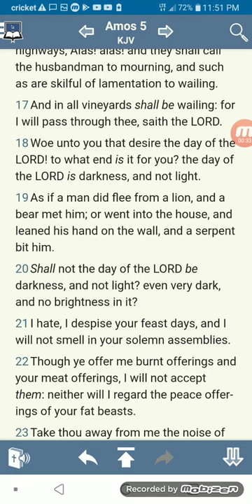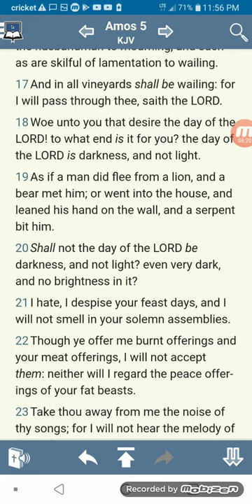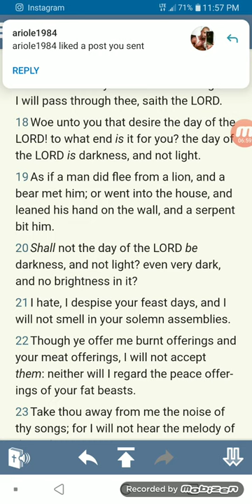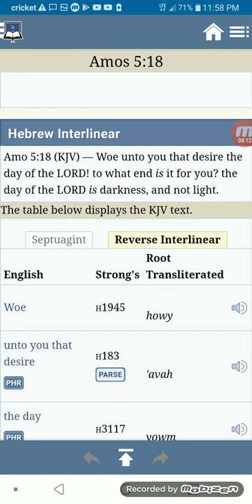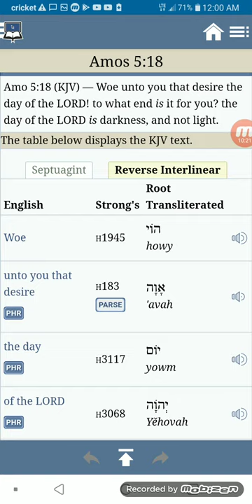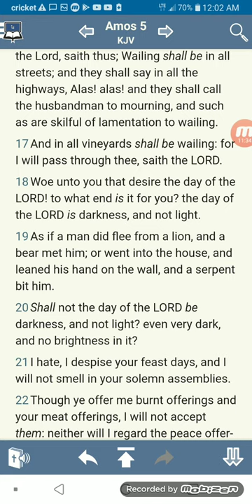The Day Of The Lord pt 1